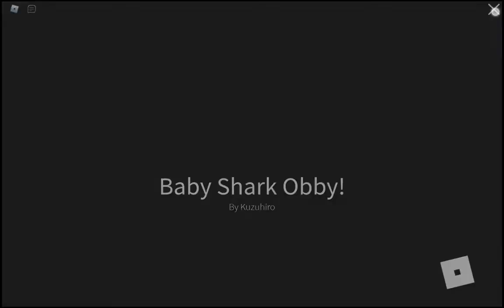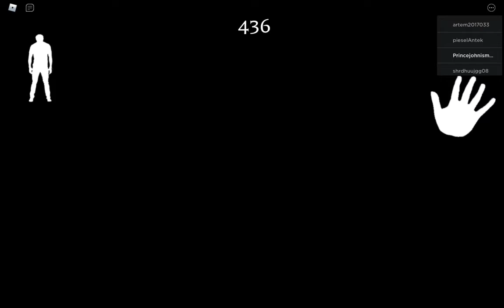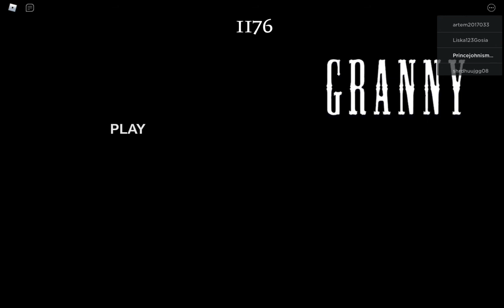PSİKOPAT KATİL - ROBLOX "Granny!" 👿🔪 - Korkutucu Anlar (Türkçe)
Asla oynamayacak oyun listesi ilk sırada granny. Gerçekten bu son olsun. Neden böyle bişey yaptım ondan da emin değilim. :) iyi seyirler umarım korkmamışsınızdır.